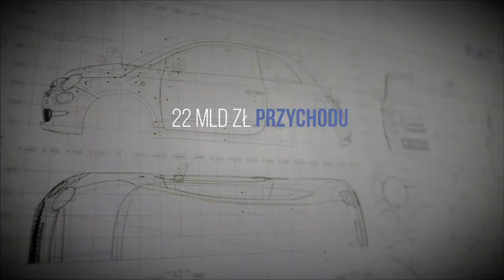FCA corporate film